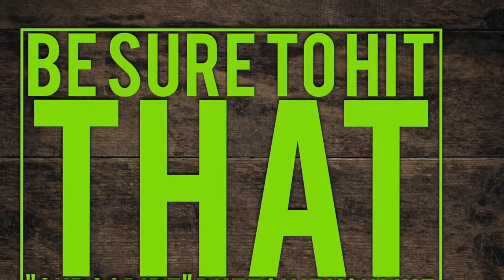Joe's AllStar Tools: Mueller Keeps Clip Lifter Set, Spline Drive Wrenches, and Joe Gets An Award.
Joe is back with another Joe's AllStar Tools, this week we take a look at a few different tools from different manufactures and we also get to see an award that Joe won.

Koon Trucking
200 Davidson Dr.